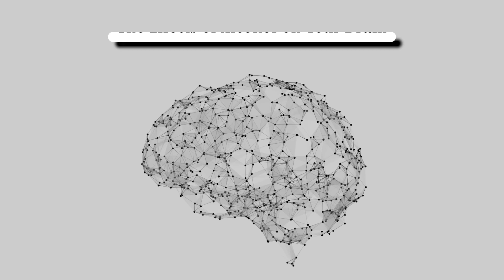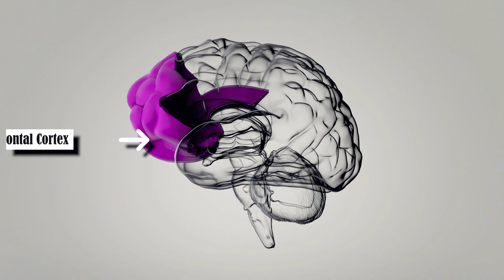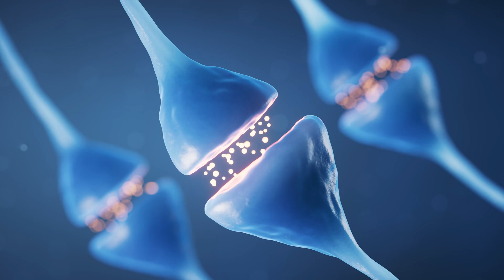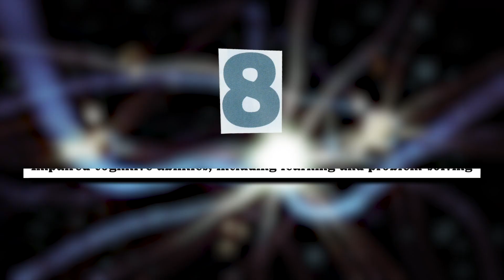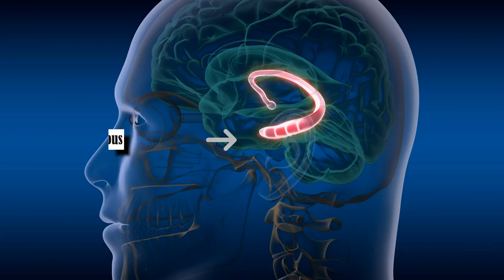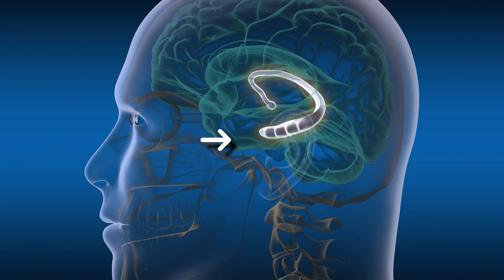Cocktail of Consequences: How Alcohol Alters the Landscape of Your Brain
Alcohol affects the brain, leading to impaired judgment, memory loss, slowed reactions, balance issues, increased risk of mood disorders, reduced inhibitions, impaired cognitive abilities, blackouts, and potential long-term brain damage.

Understanding these effects can help individuals make informed choices about alcohol consumption and seek support when needed to address alcohol-related issues.